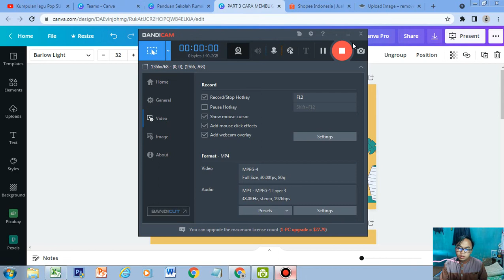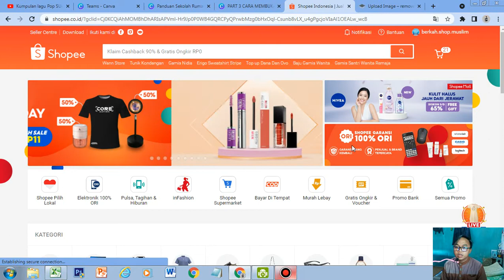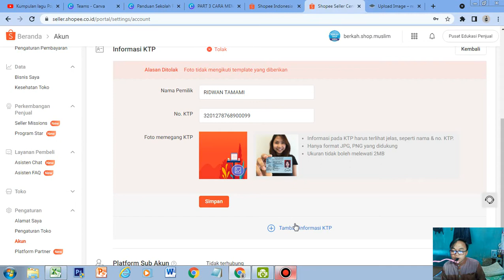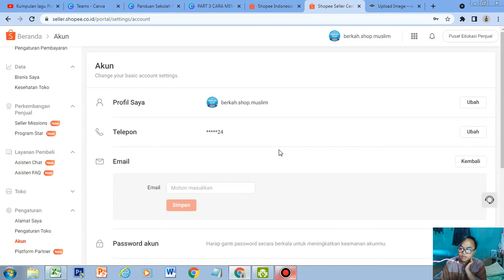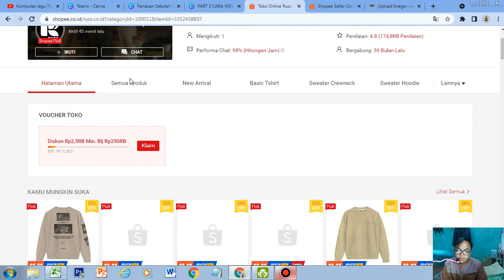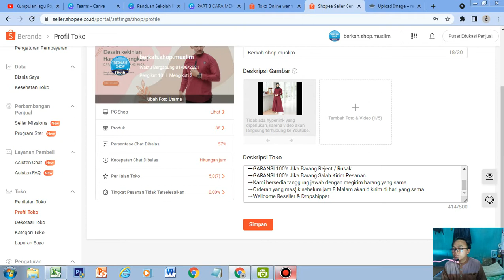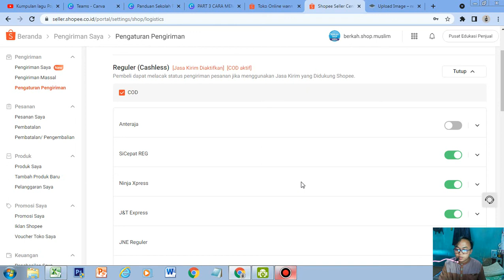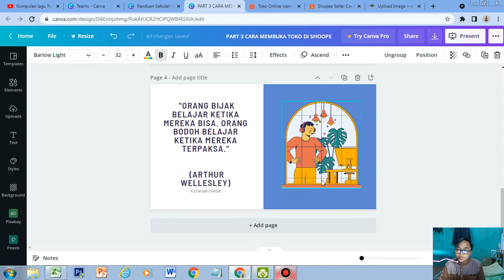PART 3 Cara Jualan Di Shopee (Cara Buka Toko,Verifikasi Akun di Shopee)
Hallo teman teman,di channel ini saya akan berbagi pengalaman saya berjualan di shopee dan cara menghasilkan penghasilan tambahan.Saya akan bahas dengan materi yang terstrukrur sehingga memudahkan teman teman yang mau belajar jualan di shopee.Materi shoope ini dibuat untuk para pemula dan tidak ditujukan bagi orang yang sudah mahir jualan di shoope.Video ini akan dibagi menjadi beberapa bagian supaya teman teman dapat memahami step by stepnya dengan sempurna.

tutorial shopee pemula
tips berjualan di shopee
tips jualan di shopee pemula
shopee pemula
cara buka toko di shopee
bisnis online
rekomendasi bisnis online
belajar jualan di shopee
belajar bisnis
cara berjualan di shopee untuk pemula
cara jualan tanpa modal
shopee tutorial
tutorial jualan di shopee mudah
cara jualan di shopee pakai hp
tutorial jualan di shopee pake hp
cara verifikasi wajah di fb
cara memverikasi akun shopee